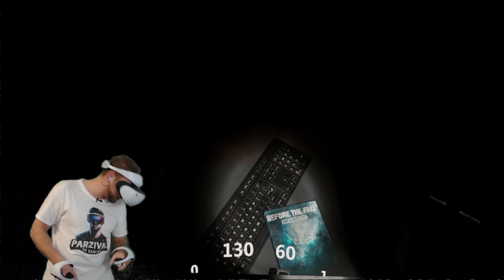DER BESTE VR ZOMBIE SHOOTER ??? !!! Arizona Sunshine Remake Lets Play 02 Deutsch PSVR2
Lets Play zum VR Survival Horror Spiel Arizona Sunshine REMAKE VR. @VertigoGames In diesem Virtual Reality Spiel kämpfen wir in einer Postapokalypse ums nackte Überleben. Die Arizona Sunshine Reihe gehört zu den beliebtesten Ego-Shooter im VR Gaming Bereich weltweit. Wenn ihr also Interesse an VR Gaming habt, sowohl auf der Meta Quest 3, PSVR2, HTC Vive oder Oculus Rift dann seid ihr auf diesem Kanal genau richtig.

Viel Spaß beim VR zocken ;)